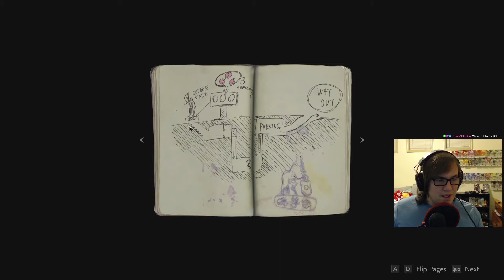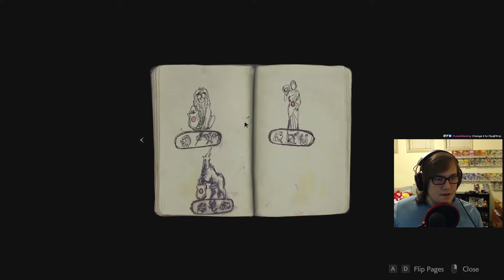Best Boy Marvin Saves Me in Resident Evil 2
Wow I really hope nothing bad happens to Marvin.